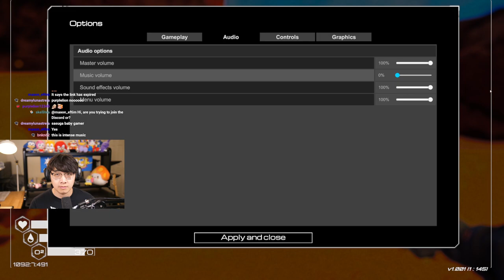12 April 2024: Planet Crafter - THE SPICE WILL FLOW